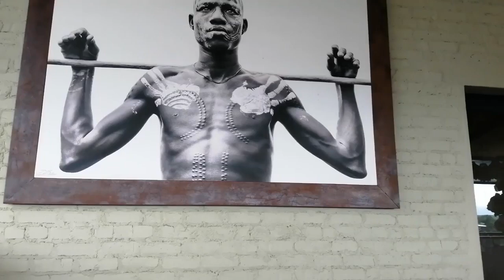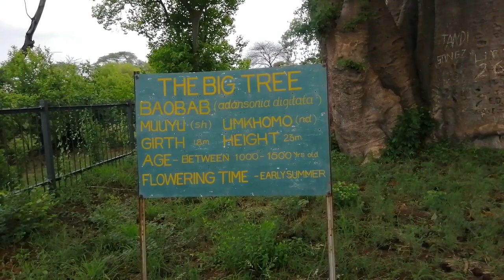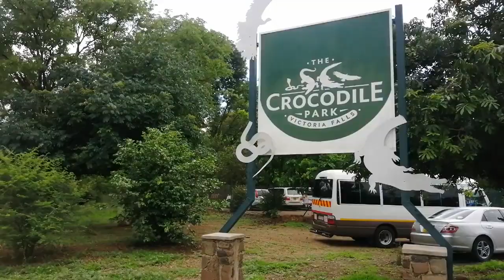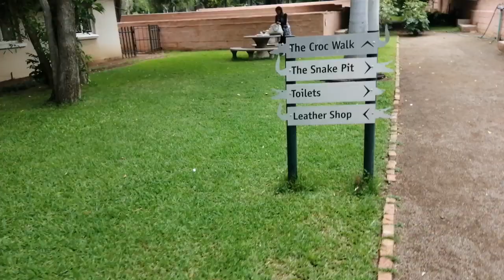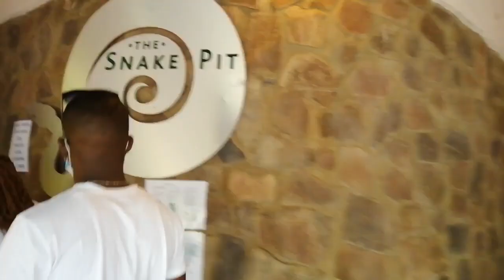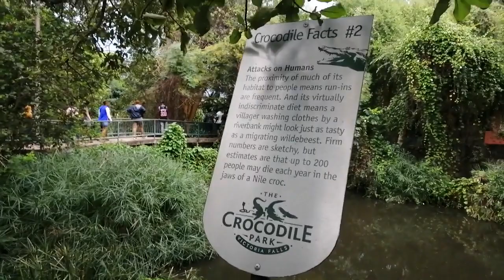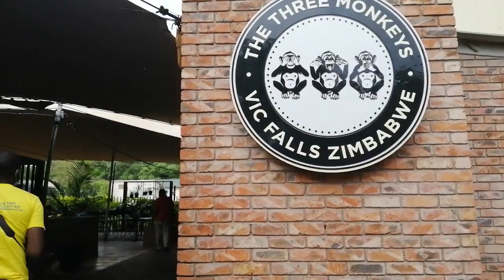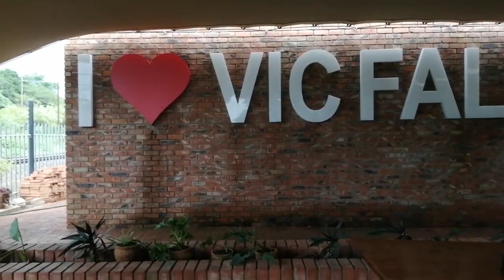Birthday trip | Sunset boat cruise, Lookout Cafe, Crocodile Park, Big tree |Part 2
Birthday trip to Victoria Falls | Sunset boat cruise, Lookout Cafe, Crocodile Park | Zimbabwean YouTuber

Heeey guys. I booked myself a trip to the Victoria Falls as a birthday gift. The falls and the Lookout was GORGEOUS, hope this vlog reflects just that. Happy new year, here's to a year where we dare dream and ask for more.

I have gained a new appreciation for my life ever since I started viewing it from behind my camera lense. Clarity of where I am at, how far God has taken me and what I have achieved.